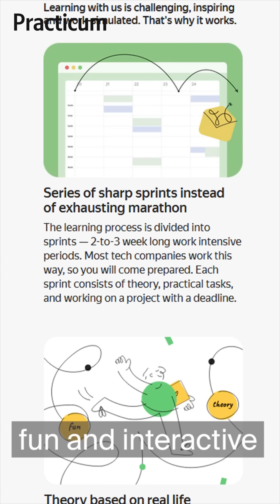5 Reasons why you should join Practicum!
Ready to Take Your Career to the Next Level? 🚀💻

Discover the Top 5 Reasons to Join Practicum and Transform Your Skills Today! 🔝🌟

From personalized learning to real-world projects, find out why our program is the ultimate launching pad for your tech career.